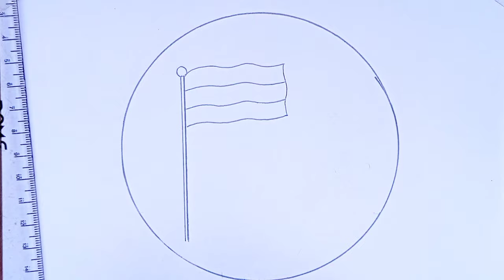independence day drawing || easy independence day drawing || August 15 drawing || flag drawing